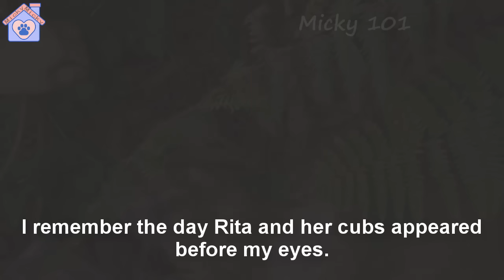Being thrown down the mountainside by a car, she hugged her small children with pain in her eyes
This mother's sorrowful look broke our hearts.
She was found with her newborn puppies on Caminho dos Pretos.
We don't know what happened, she was very weak and skinny
Her stomach was swollen, she had wounds all over her body and it was very difficult for her to walk with her hind legs.
It is difficult for us to look Rita in the eyes
Because those eyes told her that she had to go through so much suffering alone.
But we were here and we promised that from then on Rita will only know love.